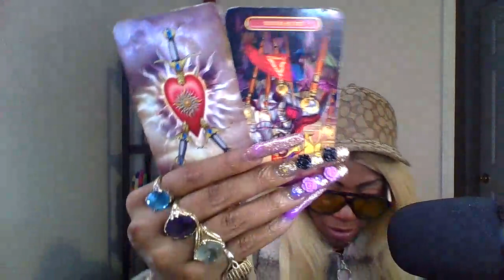PISCES ♓ WHATS TEA 🍵 VIDEOS AND DRAMATICS CHILEE ☄WEEKLY 2022 FEBRUARY 26_29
PISCES BIRTHDAY READING
$22.22
4QUESTIONS
VIDEO ONLY

➡️ DONTATE

➡️Readings

My reads are starting out:

4 Question $35.55 Weekend only (Friday -Sunday Video only
2 4 Question readings are $71.11

Phone Readings
10mins $55.55
15mins $75.55
30min $111.11 What is happening , reconciliation twin/flame ect.
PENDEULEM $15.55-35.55